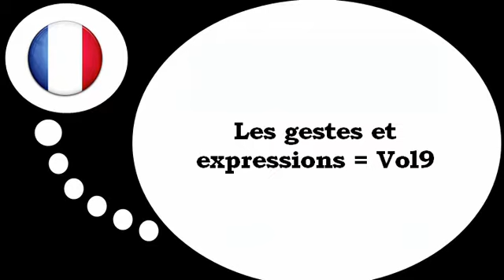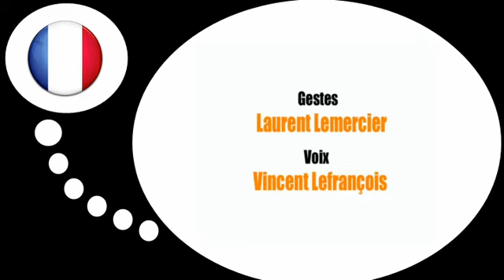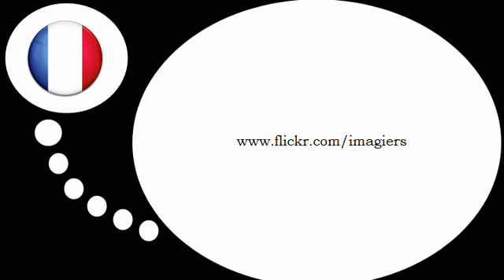Ranskan kurssi = Eleet ja ilmaukset # 9